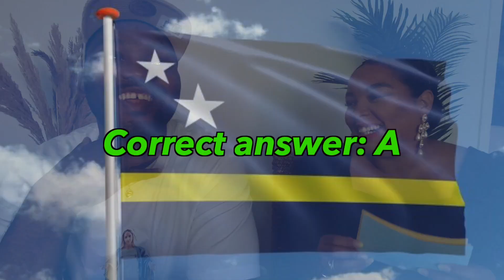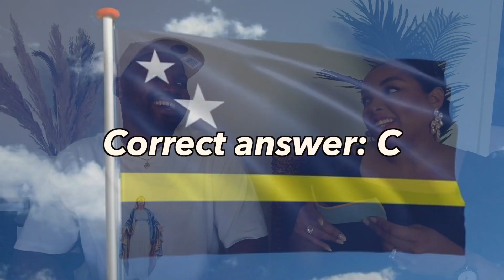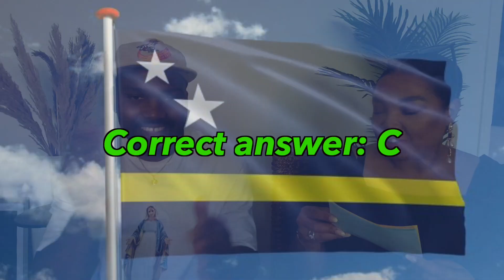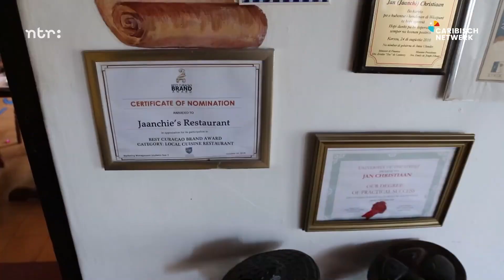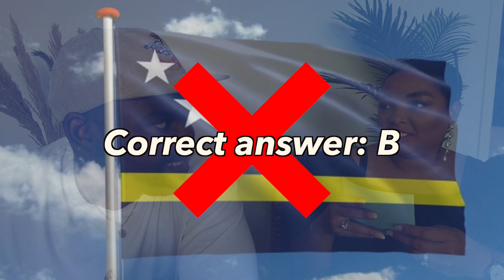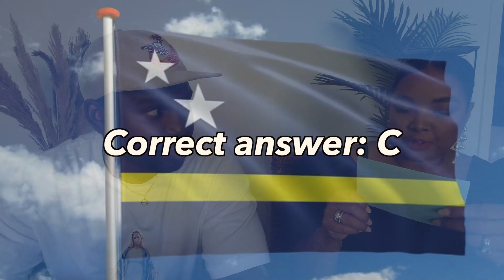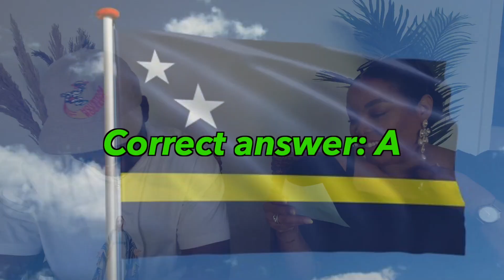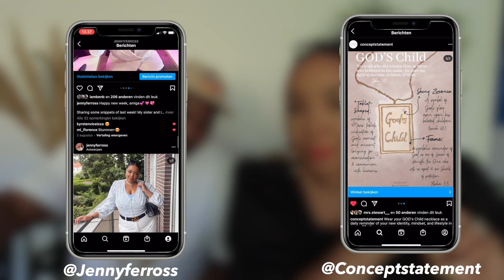Curacao Trivia + 4K Subs Giveaway🥳✨🇨🇼 | Testing My Boyfriends Knowledge🇨🇼🥳 | Jennyfer Ross💖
Today's video is a Curacao Trivia🇨🇼🥳🥳 I'm testing my boyfriends knowledge about Curacao🇨🇼 And I also host a Giveaway in this video for reaching 4K On YouTube and 3K on Instagram🥳🥳🥳

Jennyfer Ross

🎥 CAMERA + EDITING ↓
L e n s : Canon EF 50mm f/1.8 or Canon EF 50mm f/1.8 II
L i g h t i n g : Natural + Ring Light & Softboxes
L o g o/ Intro: Made by me